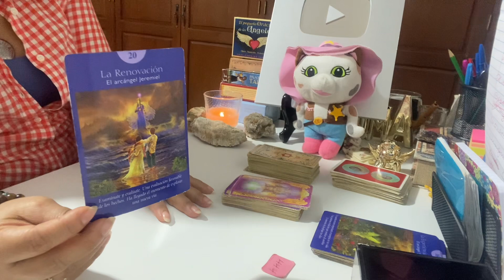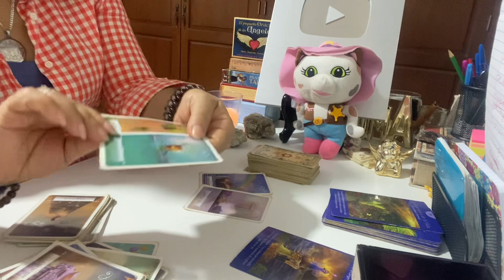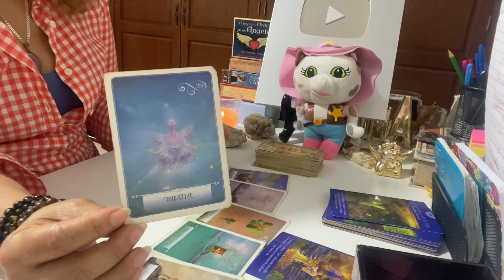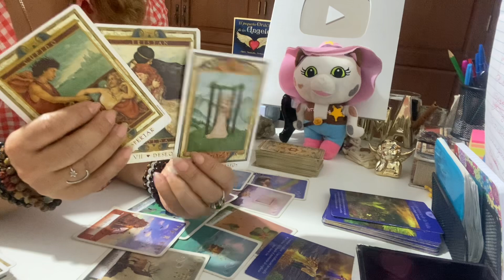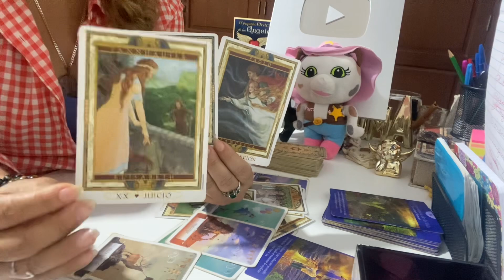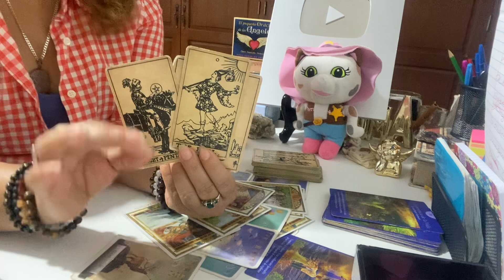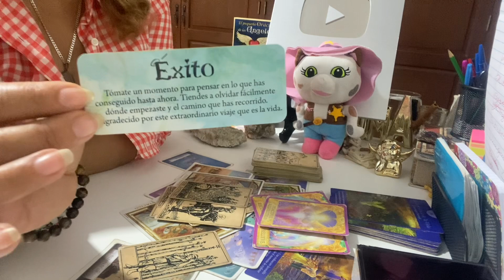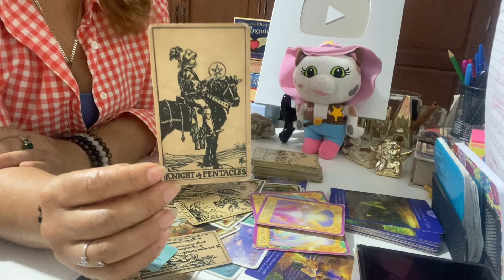ESCORPIO AMOR DEL 8 AL 14 DE MAYO 2023:Agradece lo que estás viviendo en este momento y llegará ..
👉lectura emergencia:
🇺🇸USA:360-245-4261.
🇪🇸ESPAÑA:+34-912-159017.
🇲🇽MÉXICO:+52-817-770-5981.